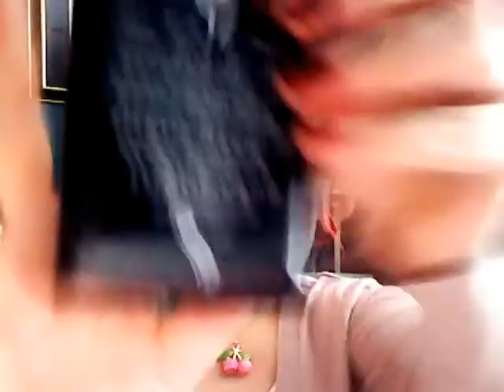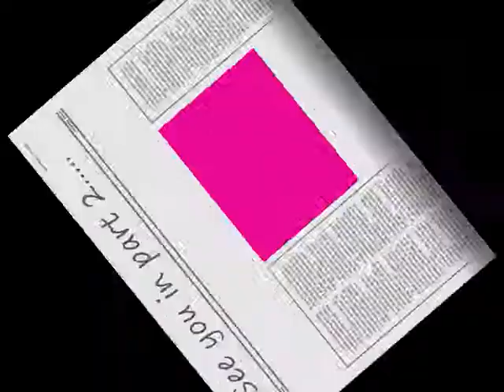Welcome to Divas Closet - including Bella Bamba review PART 1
This is my first ever video on YOUTUBE I love watching beauty and style videos on here and decided to make a channel of my own doing reviews, and hauls and tutorials.